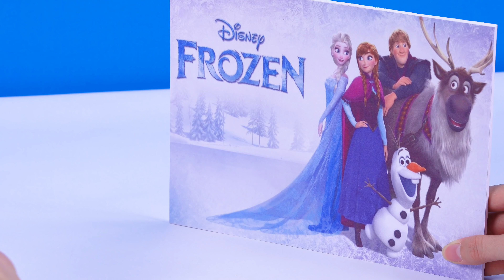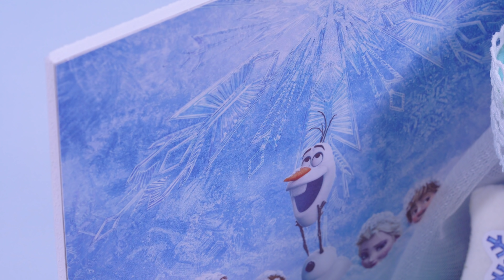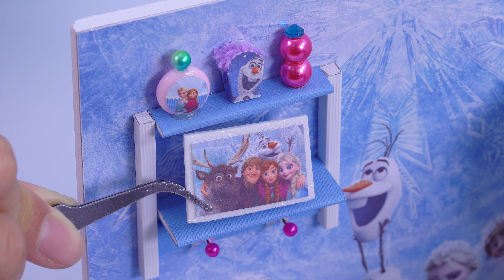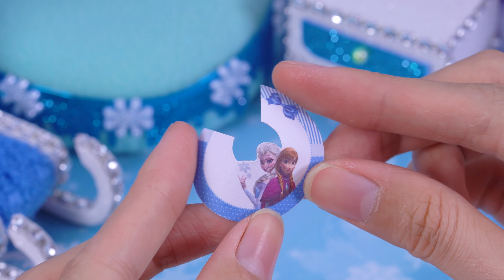DIY Miniature House ~ 10 Minute DIY Miniature Crafts #59